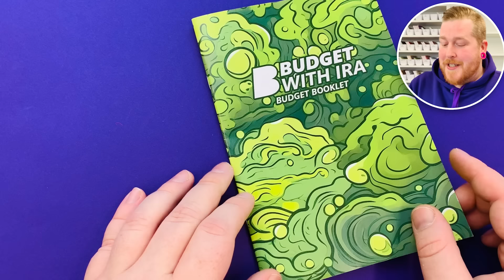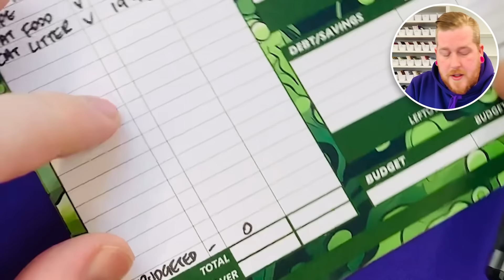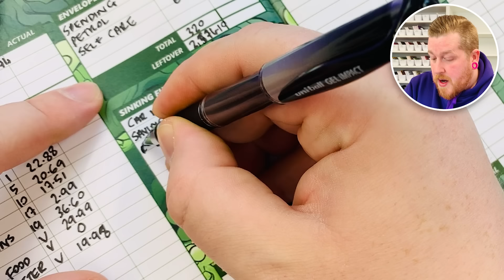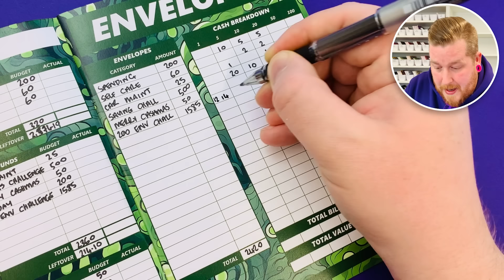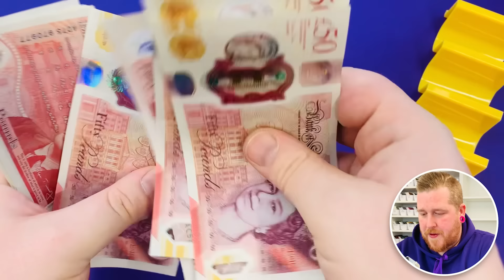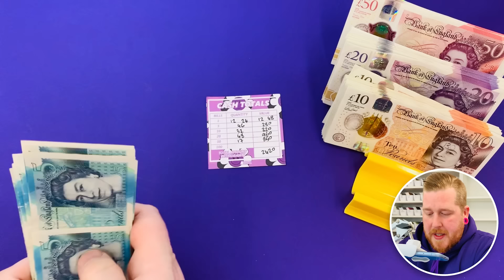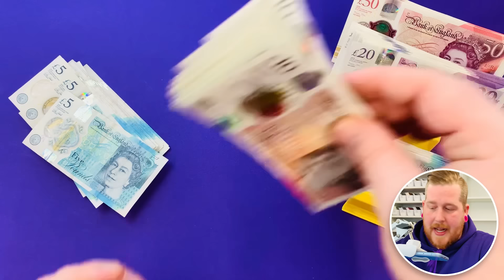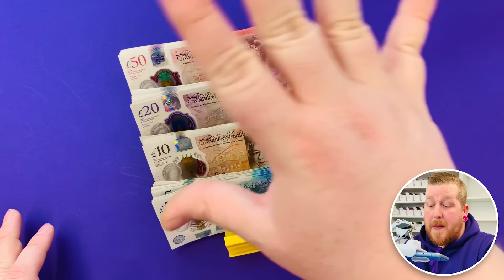My BIGGEST Cash Stuffing Yet??